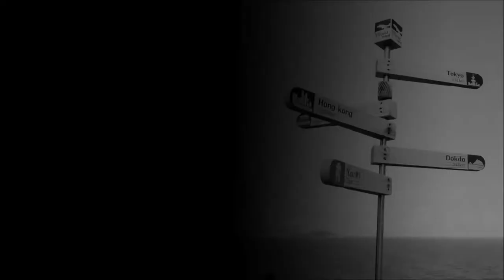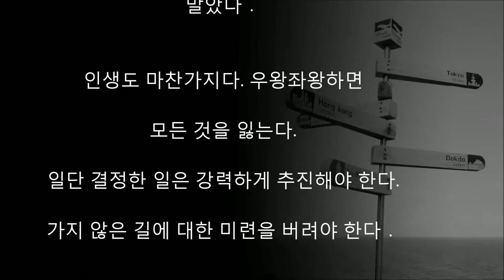결정장애인 토끼가 길에서 좌절한 까닭은?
‘토끼 브레어’라는 동화 한 편．

토끼 브레어는 어느 날 테리핀씨로부터

만찬 초청을 받았다.그런데 며칠 후 같은

시간에 포숨씨에게서도 초청을 받았다.

브레어는 선약이 있다는 사실을 알면서도

포숨씨와 약속을 하고 말았다.

그날 상황을 보아 편리한 쪽으로 가야지.

약속한 날이 왔다. 브레어는 일찍 집을 나섰다.

그는 테리핀씨와 포숨씨의 집으로 가는 길이

갈리는 지점에서 갈등을 겪었다.

어느 집이 음식을 더 잘 차렸을까?

테리핀씨네 요리솜씨가 좋다던데.

브레어는 테리핀씨의 집으로 향했다.

한참을 가는데 문득 또 다른 생각이

고개를 들었다.

포숨씨는 부자라서 요리가 훨씬 다양할 텐데.

브레어는 다시 포숨 씨의 집으로 향했다.

브레어가 결정을 내리지 못하고 두 집 사이를

뛰어다니는 동안에 만찬은 끝나고 말았다.

브레어는 신용과 진수성찬을 한꺼번에 잃고 말았다．

인생도 마찬가지다. 우왕좌왕하면 모든

것을 잃는다.

일단 결정한 일은 강력하게 추진해야 한다.

가지 않은 길에 대한 미련을 버려야 한다．